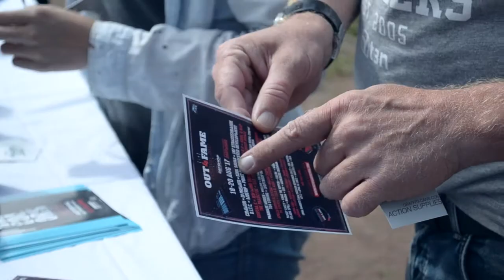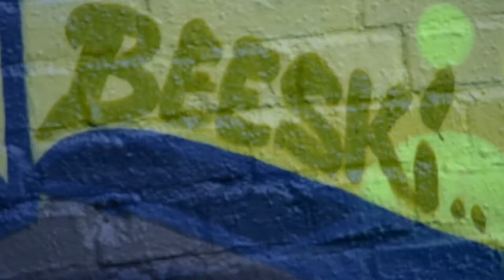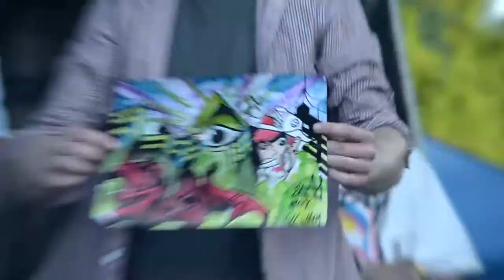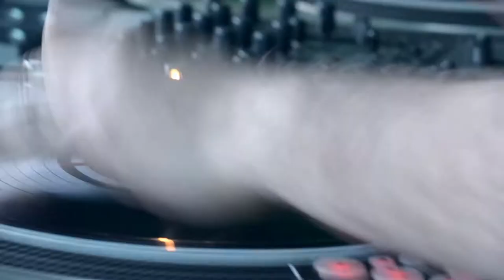Urban Arts Festival 2017 Official Aftermovie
ReikoneR and Oreo presents
Urban Arts Festival 2017